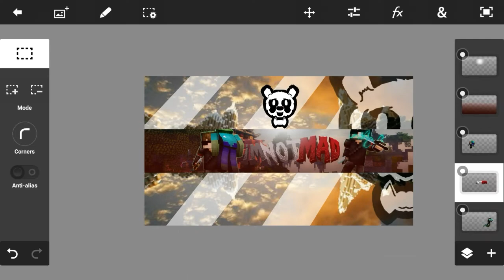ImNotMad speed art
The song is I hate I love you by Gnash